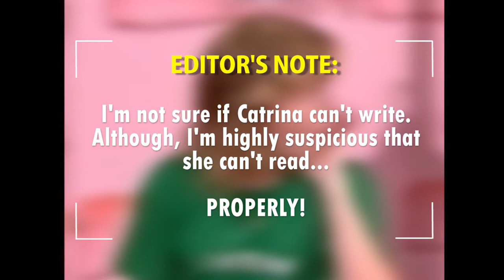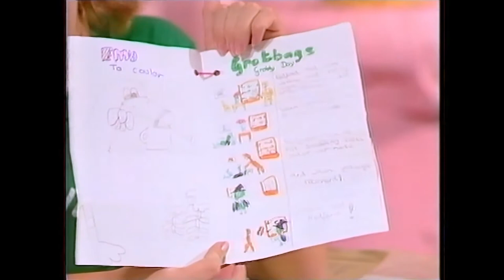The Weirdest Post Office Segment - With Joe and Catrina | Pink Windmill Show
Pink Windmill Post Office is open again and the studio audience's energy is so high that they don't even allow poor Catrina to make her own brief introduction. Moving forward, while the fan mails are being handed out, Joe put Sarah into some sort of 'tailspin' after calling her "soppy". Joe also got a letter - from a girl - but he's clueless about the sender's identity, due to his "ladies' man" ways. An interesting letter sent by a 12yo is read out, plotting a plan that can make Emu free from Rod's arm for good - But will this plan work? And right after is where I get suspicious that Catrina can't read properly, although she's humble enough to apologize after each of her mistakes. By the way, Rod is not in the mood to play the Spin Quiz (and we know exactly why) and surprisingly, it calls for a celebration, all led by Anthony.

Thank YOU for taking your time to watch this insane version of the Emu's Post Office that I created. I hope you enjoy.